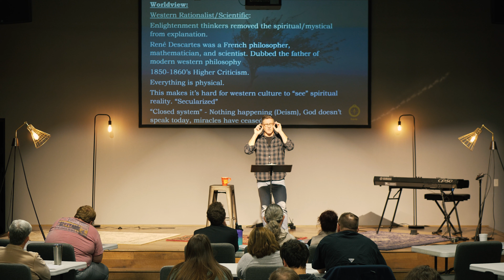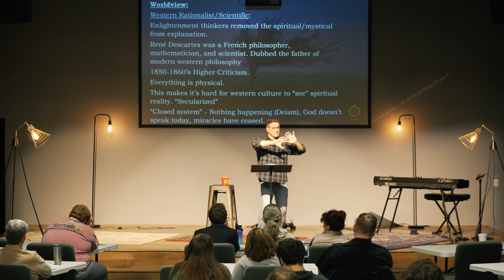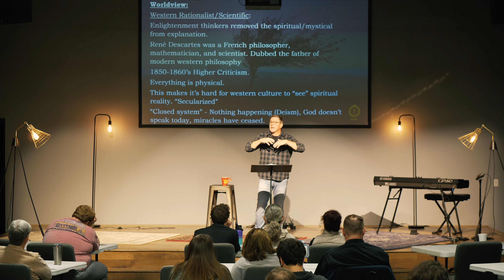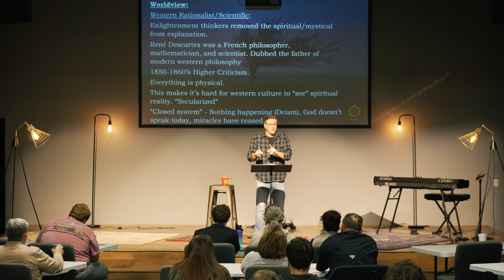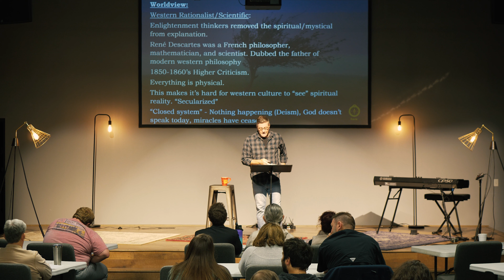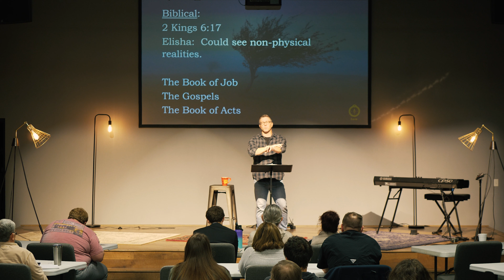The Two Realms - Understand the Supernatural #1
In this session we explore the nature of both the physical and spiritual realms that God created, and discuss the Biblical worldview compared to Western rationalism.

Class overview:
The Bible describes an invisible supernatural world that is just as real as the physical world we live in. This class looks at what Scripture has to say about the activity of angels and demons, and how the Spirit of God fills our lives.